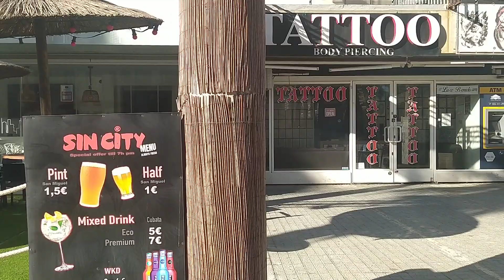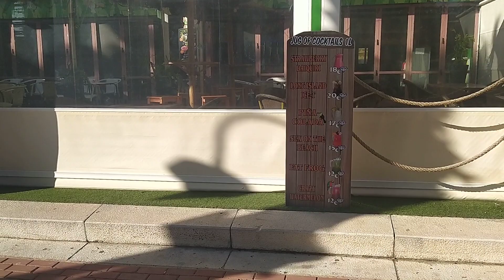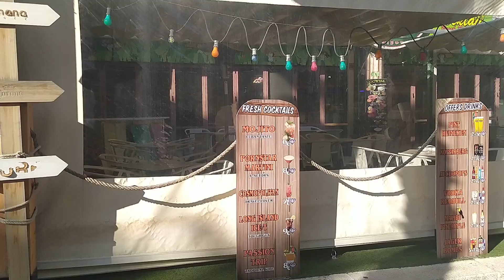Benidorms banana beach bar